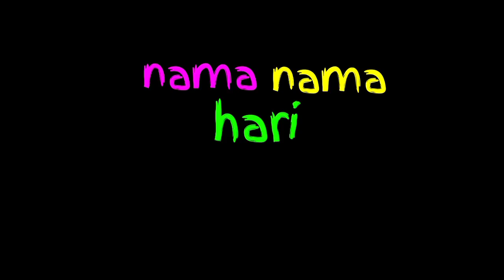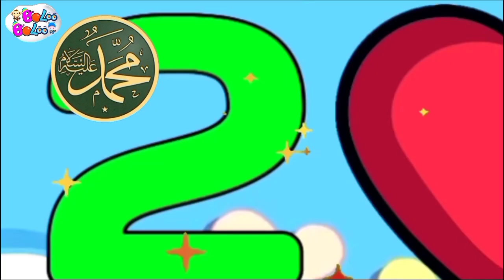Lagu Campuran | Nama Nama Hari, Bintang Kecil, Burung Kutilang